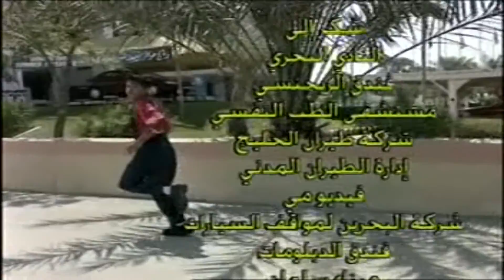الحلقة العاشرة من المسلسل الكوميدي الهارب ( الغائب ) 1996 إخراج بسام الذوادي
تأليف وسيناريو أمين صالح - قاسم حداد
تصوير عبدالنبي فردان - عبدالرحمن علي الملا
إضاءة عبدالله جميل - عامر العامر
صوت يونس الكوهجي - عبدالكريم محفوظ
المونتاج محمد عبدالرحمن بهلول
مهندس الديكور جمال المطوع
مساعد المخرج الأول جمعان الرويعي
مساعد المخرج الثاني حميد مراد
مدير الإنتاج محمد عبدالخالق
مكياج ياسر سيف - علي سيف - حامد سيف
الموسيقى التصويرية خليفة زيمان
كلمات الأغنية علي الشرقاوي
إنتاج هيئة إذاعة وتلفزيون البحرين 1996